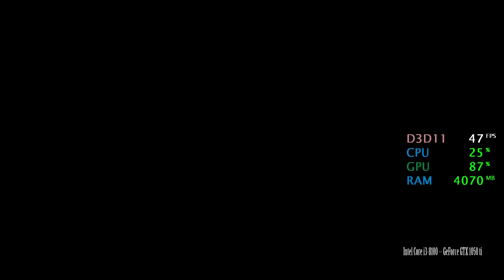GeForce GTX 1050 ti -- Intel Core i3-8100 -- Batman Arkham Origins Benchmark PhysX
The Batman Arkham Origins built-in Benchmark @1080 with PhysX and GeForxce TXAA High

i3-8100 -- GTX 1050 ti Test Setup:

CPU : Intel Core i3-8100
Motherboard: ASRock Z370 Pro4
Graphics Card: MSI GTX 1050 TI GAMING 4G
RAM : 2X4GB 3000MHz CL15 @2400MHz
SSD : 240GB
HDD : 3TB
EXTERNAL HDD : 4 TB
PSU : Cooler Master G650M
CASE : CoolerMaster RC-K380
OS : Win 10 64 bit